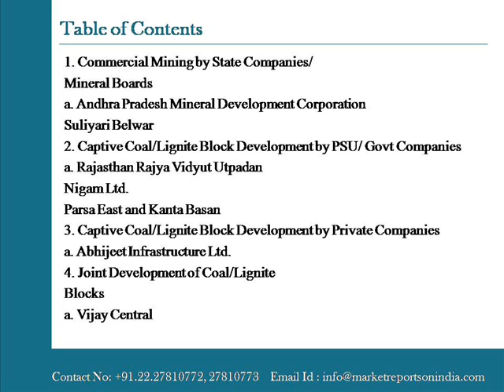Captive Coal and Lignite Blocks in India The Road Ahead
The report is a comprehensive compilation of coal and lignite blocks allocated for captive use in India. It will provide detailed information on 175 coal and lignite blocks allocated for...